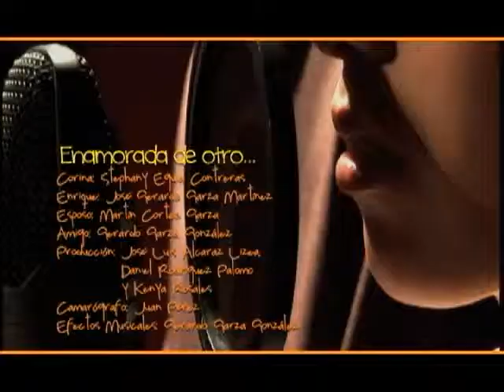LA CABINA - Programa 06 - Bloque 3/3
Transmisión cada 15 días, los sábados, por TVNL a las 16:30 horas.

- Donación de sangre a beneficio de niños con cáncer.
- Reportaje sobre agujeros negros.
- ¿De qué trata la Radio Comunitaria Tierra y Libertad?.
- Enamorada de otro..., radionovela hecha por alumnos de nuestra Facultad.Biografía: Conducido por: Jamín Páez.